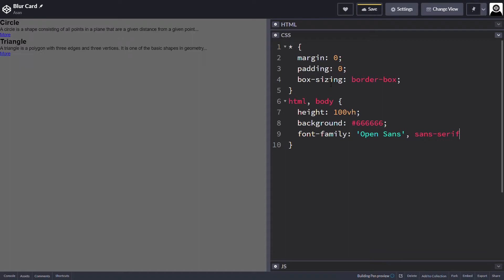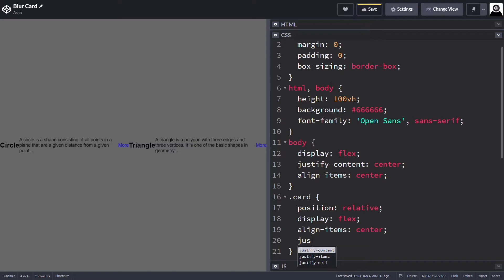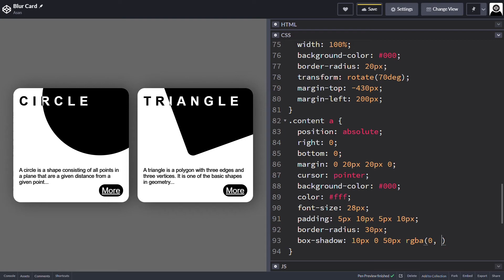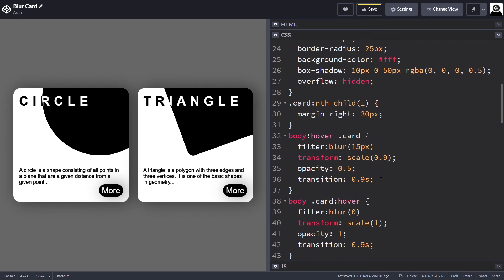Blur Card | Using HTML & CSS | 2020